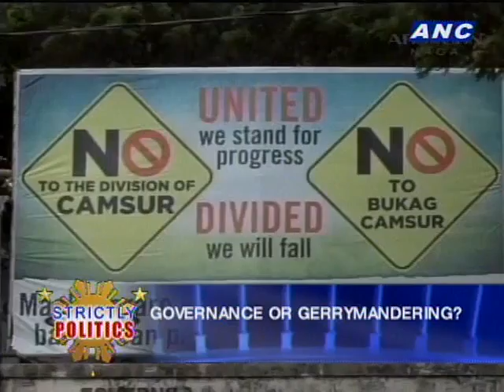ANC Strictly Politics: Governance or Gerrymandering? 1/3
Guests:

Rep. Arnulfo Fuentebella, Camarines Sur
Rep. Luis Villafuerte, Camarines Sur